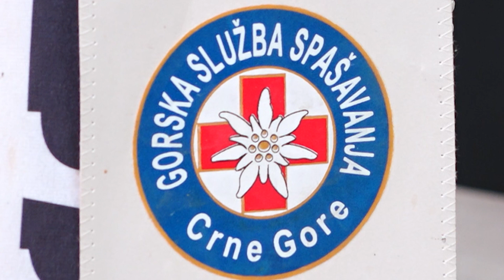Gorska služba od početka godine imala 13 akcija spasavanja